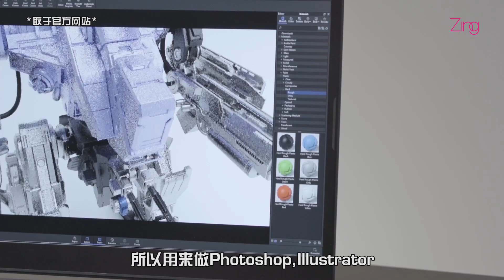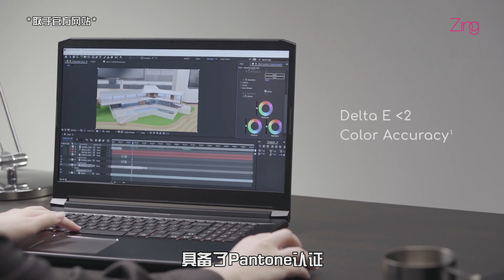【开箱喵】致设计师们，这三款笔电你会想要！| Acer ConceptD系列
致Designer们：这三款laptop你们会很喜欢！
重点是，全白色laptop很文青！！

性能绝对可以support各种design工作！